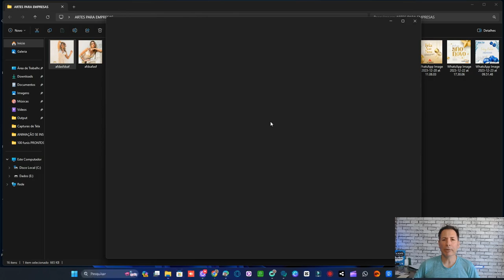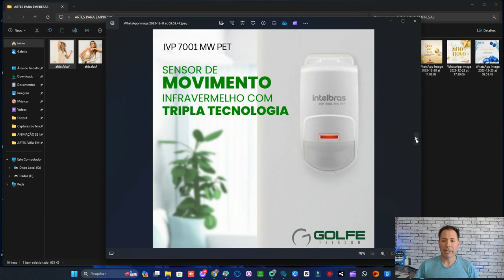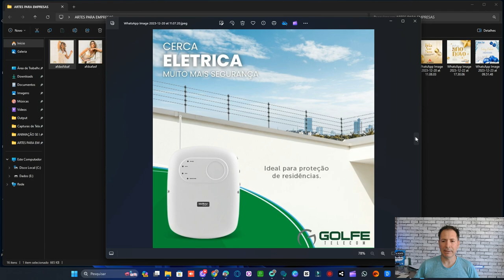Como gerenciar as redes sociais da sua empresa de forma eficaz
Gerenciar
Empresa
Forma eficaz
Como